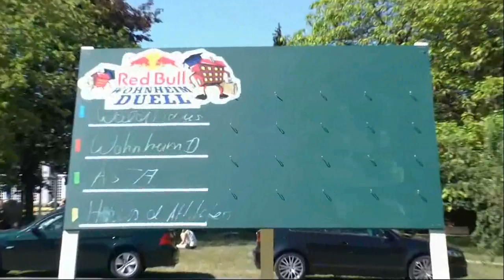ORGA.TV Sendung vom 25.05.2011